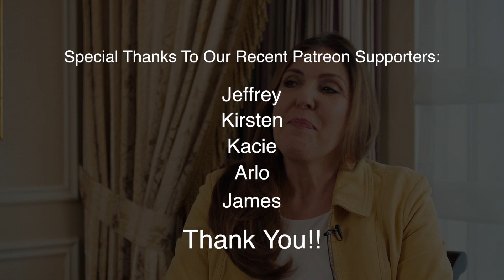How to balance hormones through diet!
Our hormones can change throughout the day, the week and the month.  They certainly change as we age.  They also affect so many functions in our body.  In this video, Dr. Anna Cabeca discusses how your diet can help keep these hormones, and other functions, in balance.  However diet can also through these things out of balance as well!